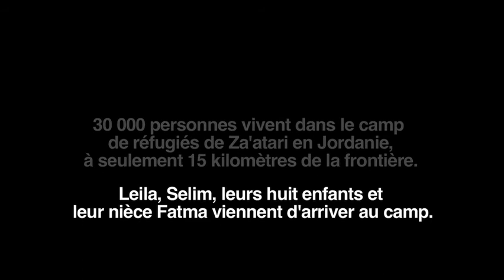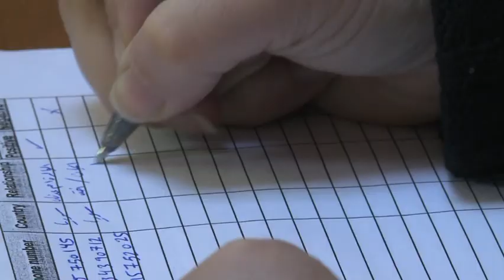L'Echo de la guerre - Episode 1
Ce film est le premier épisode de la série "L'Echo de la guerre", présentée par IRIN.

Décembre 2012 - Leila, Selim, leurs huit enfants et leur nièce Fatma viennent d'arriver au camp de réfugiés de Za'atari. Leur village en Syrie a été bombardé et ils sont désormais près de 30 personnes de la même famille installés à Za'atari, y compris la mère de Sélim. Tous s'efforcent de s'adapter à leur nouvelle vie dans le camp.